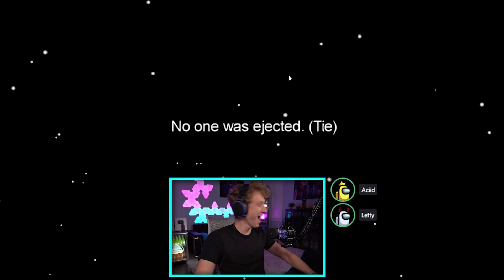I went on a 9100 IQ VENTING Spree with 2 Girl Impostors in Among Us